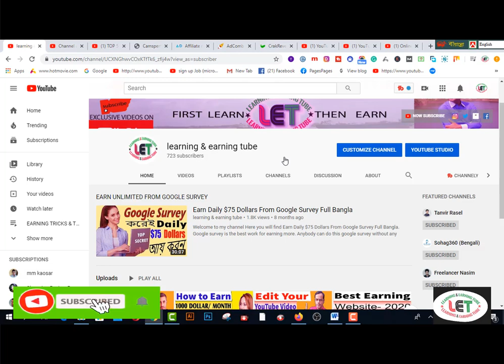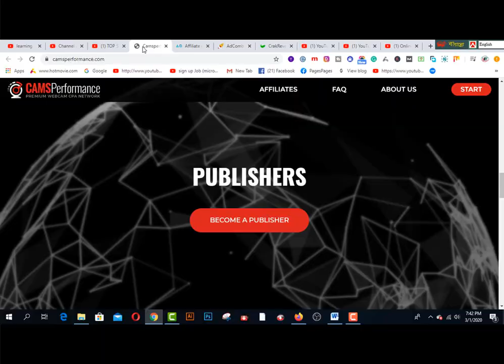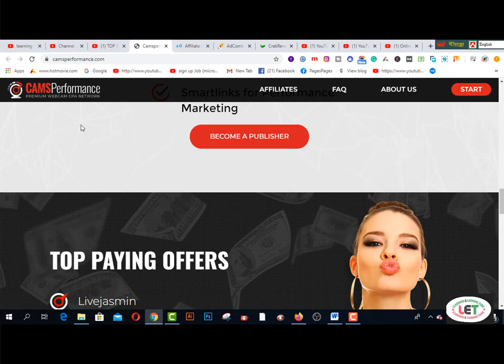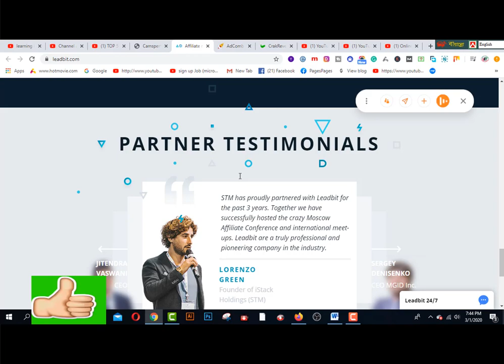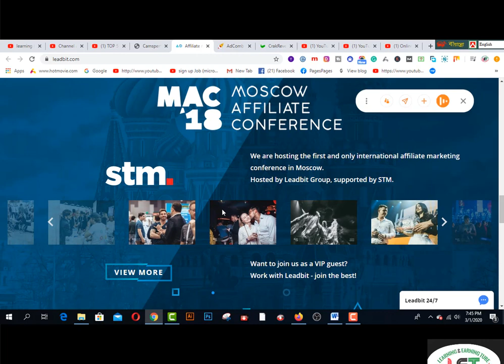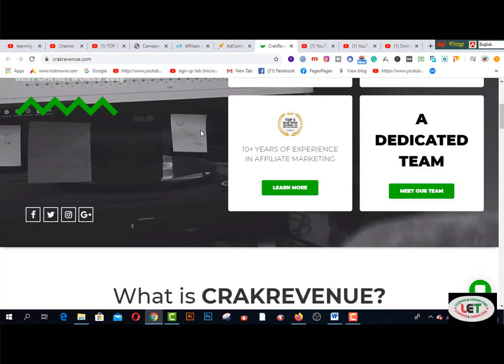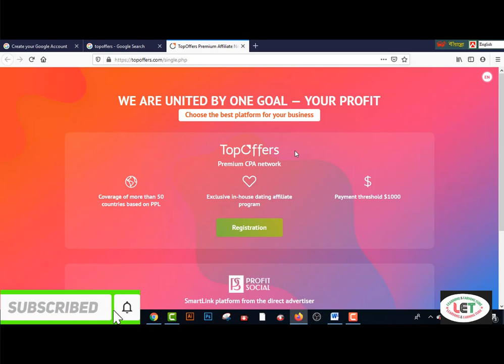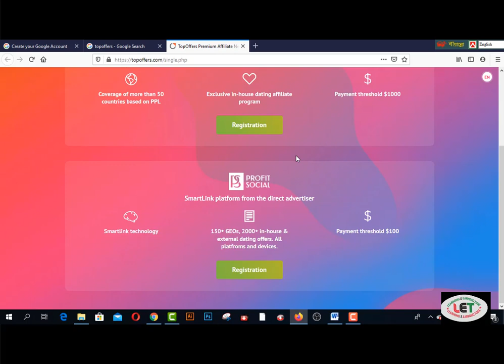TOP 5 Dating OR Adult CPA Networks. CPA Marketing Bangla Tutorial 2020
Here you will find TOP 5 Dating OR Adult CPA Networks. CPA Marketing Bangla Tutorial 2020. Dating offers or adult CPA offers are very popular among CPA Marketers,
1: crakrevenue com
2: hadcombo com
3: camsperformance com
4: leadbit com
5: topoffers com

2.  Facebook Group learning & earning tube
1. Earn Daily $75 Dollars From Google Survey Full Bangla
2.Earn more by Fiverr Gig Editing | How To Edit My Fiverr Gig Information ( update 2019)
3.Earn Daily $75 Dollars From Google Survey Full Bangla
4.singapore আইপি  নিজে  নিজেই চেক করুন - singapore visa IPA check MOM Updates 2019
5.Spin & Earn Money App Bkash App Payment | Online Income Bangla 2019
6. Earn and Hire from Bangladeshi site hirekoro.com সরাসরি ১০০% বিকাশ/ব্যাংক পেমেন্ট । *Must watch*
7. Brave browser থেকে মাসে ২২,০০০ টাকা আয় করুন, পেমেন্ট না পেলে আমি দিব
8. how to sign up on 4 Microworkers websites to earn More -2019
9. Upwork English spelling test (U.S version) answers 2019
10. Upwork English spelling test (U.K version) and Answers 2019
11. 2019 Upwork Readiness Test and Answers ( GET 5 out of 5)

12. ৯ টি সাইট থেকে ফ্রিতে সহজে লাখ টাকার আর্থিক অনুদান নিন । পেমেন্টঃ পেপাল ও ব্যাংক
৯ টি সাইট থেকে ফ্রিতে সহজে লাখ টাকার আর্থিক অনুদান নিন ।
13.9 free trusted sites for selling Logo-2019 II Amazing sites for selling logo
14. KajKey.com -থেকে-আয়-করবেন-যেভাবে II how to earn by BID on KajKey.com
15.10 best & free fundraising websites for all-2019 II fundraising websites